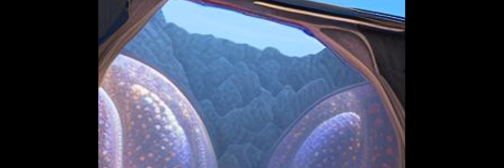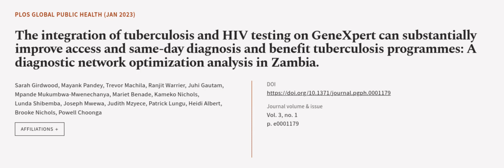The integration of tuberculosis and HIV testing on GeneXpert can substantially improv... | RTCL.TV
### Keywords ###

### Article Attribution ###
Title: The integration of tuberculosis and HIV testing on GeneXpert can substantially improve access and same-day diagnosis and benefit tuberculosis programmes: A diagnostic network optimization analysis in Zambia.
Authors: Sarah Girdwood, Mayank Pandey, Trevor Machila, Ranjit Warrier, Juhi Gautam, Mpande Mukumbwa-Mwenechanya, Mariet Benade, Kameko Nichols, Lunda Shibemba, Joseph Mwewa, Judith Mzyece, Patrick Lungu, Heidi Albert, Brooke Nichols ,and Powell Choonga

### Video Timestamps ###
0:00:00 - Summary
0:01:12 - Title
0:01:18 - Outro
0:01:23 - End